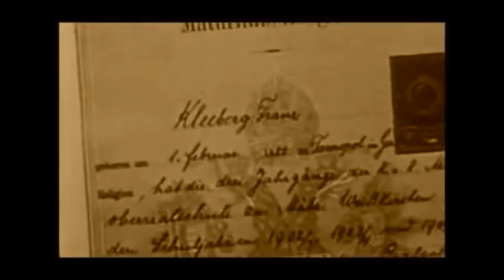FORTECA - Niepokonany - gen. F. Kleeberg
sł. A. Czerwiec-Banek
muz. Siano, MJ
utwór pochodzi z albumu "Bohaterowie Znani nieZnani"

video: Oakim